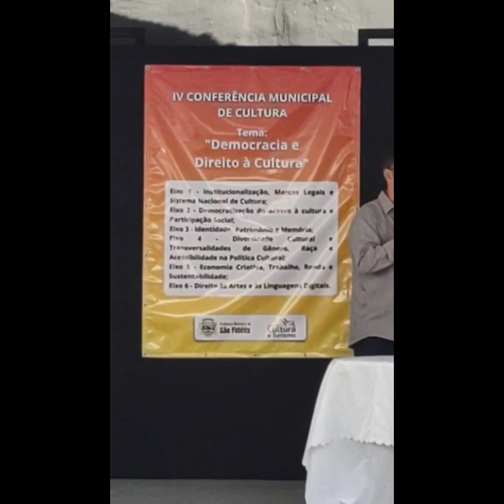Abertura da IV Conferência Municipal de Cultura de São Fidélis RJ